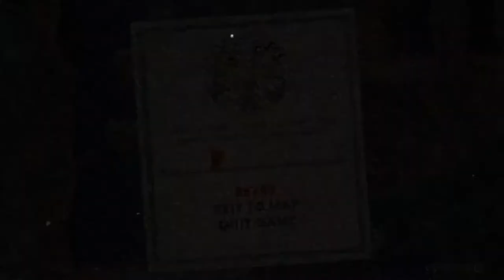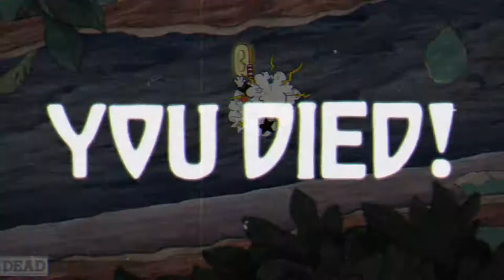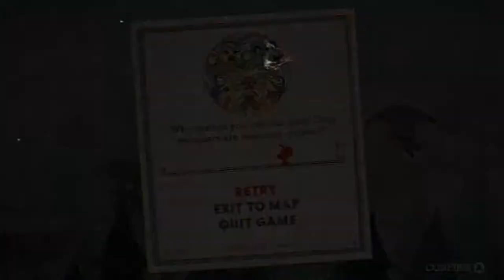Amelosoul Vs Demon Dragon Fly (CUPHEAD)